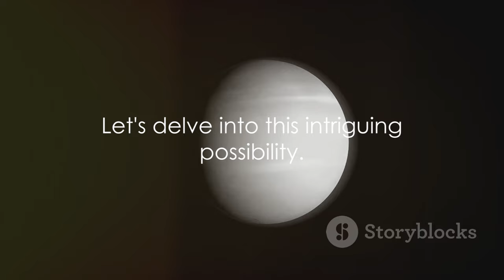The Enigma of Planet 9: The Mysterious World Beyond